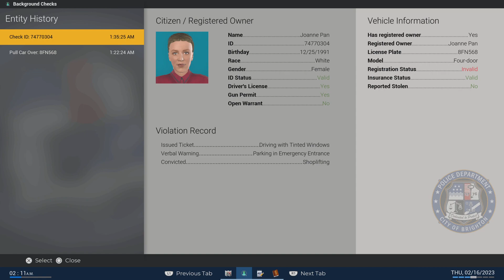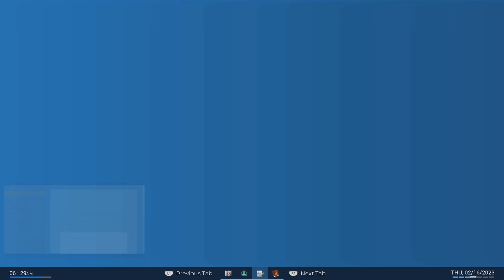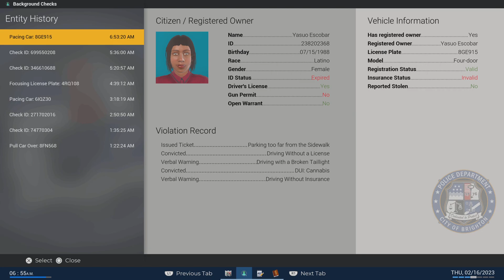Back On Night Shift Police simulator patrol officer